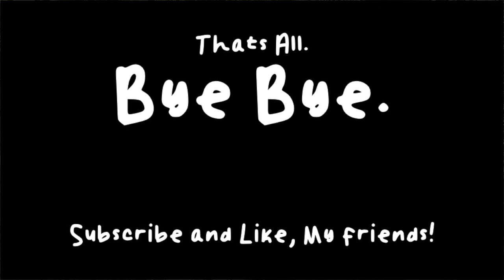We didn't swim at Hot Water Beach.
This day on the North Island Livia and i explored hot water beach and Mt Paku with Hobbiton explore in the afternoon. That video is linked down below for your convenience. Both Mt Paku and Hot Water Beach  are must dos while in North island NZ. much like everything else we've done so far.